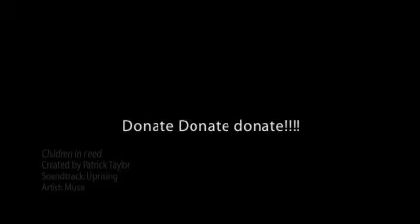Children in need